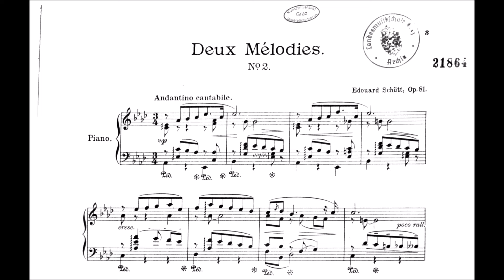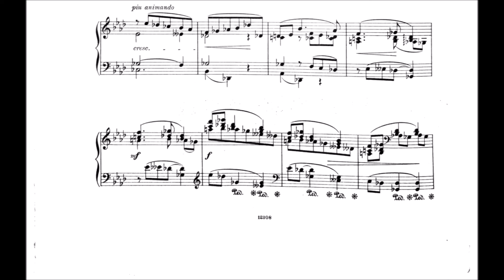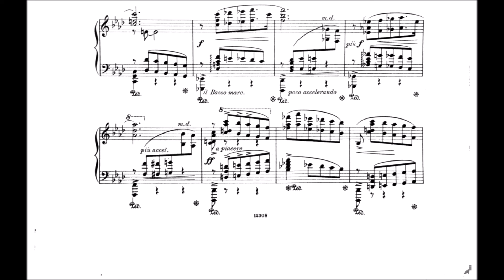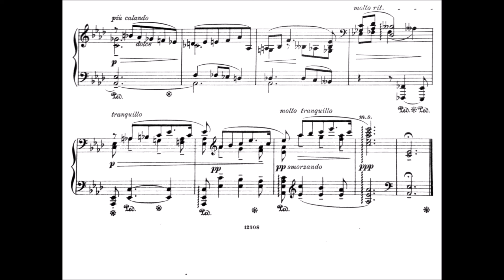Eduard Schütt | Mélodie, Op.81/2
Schütt is quickly becoming my new favorite composer. I can't believe what he does, it is like magic to me. Even though he had such a large output almost every piece I play is a hit for me and he never seems to miss. Sure, he  uses similar stylistic devices in his work, for example the abundance of arpeggios and overflow of lingering melodic lines but that's exactly the type of music I like. I'm a bit at a loss how someone can come up with all this creativity, but we can just enjoy it.

Schütt was a russian (-austrian) composer, pianist and conductor (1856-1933). His father was a skilled cellist, and the family was acquainted with the pianist Anton Rubinstein. At the age of sixteen, Schütt decided to pursue an artistic career, against the opposition of his father. Rubinstein's influence ultimately convinced Schütt's father to let him pursue his artistic aspirations. Schütt graduated from the St. Petersburg Conservatory in 1875 with distinction.

Around 1882, he composed and premiered his first piano concerto, Op. 7, in several major European cities. From 26 January 1881 to 20 October 1887, he was conductor of the Wiener akademischer Wagner-Verein (Vienna Academic Wagner Society).
In 1887, he declined an invitation from Cosima Wagner to become the music director for the Bayreuth Festival. Thereafter, he devoted himself fully to composition and spent a considerable amount of his time at his villa in Meran, which he called "Mon Repos" ("My Peace" in French).
His primary residence, however, remained in Vienna, where he also did a limited amount of teaching.